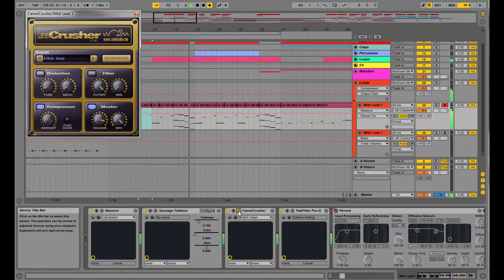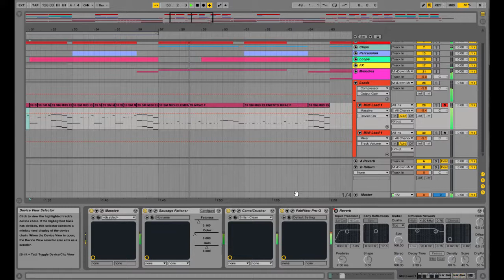Ableton Template - Festival Banger!!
Bang To This Expands to new dimensions with this custom Ableton Template For EDM Festival House!
Stuck on one sound and can't get the bigroom mastering feel? Need fresh ideas? We have you covered!

Software: Ableton 9
VST's Needed:
Sylenth1/ VTX (required)
Massive (required)
Sausage Fattener (recommended)
Camel Crusher (recommended)
FabFilter pack (recommended)
Waves Pack 9.0(recommended)
Plugin Alliance pack (recommended)

Follow us for more templates coming soon and new tutorials coming soon!